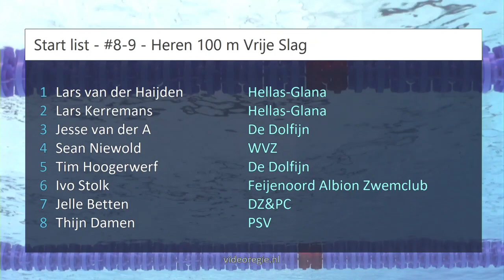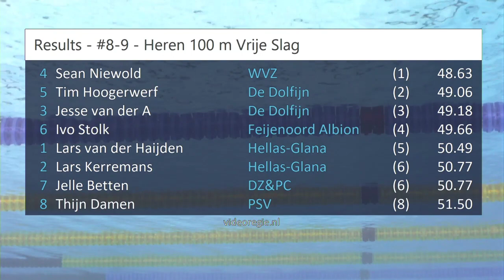#8-9 - Heren 100 m Vrije Slag - NK kb Den Haag 2023 | Zwemmen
NK kb Den Haag 2023 - #8-9 - Heren 100 m Vrije Slag